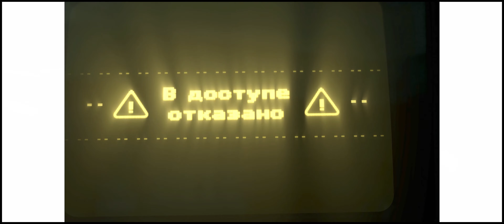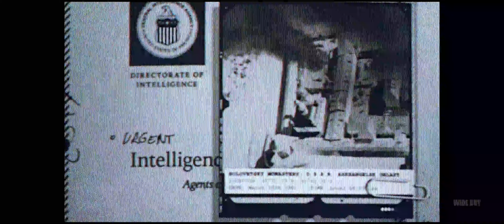CALL OF DUTY BLACK OPS COLD WAR Campaign 21:9 4K 60FPS Part10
Hi guys, welcome to the ultrawide gameplay walkthrough on Call of duty Cold war gameplay on PC.

The gameplay recorded in 2K 60FPS 21:9 aspect ratio, maxed the field of view, played on highest difficulty. all loading screen and retry are trim out to save your time.